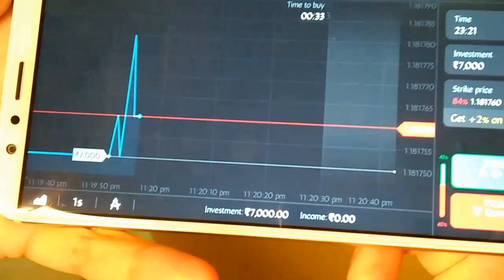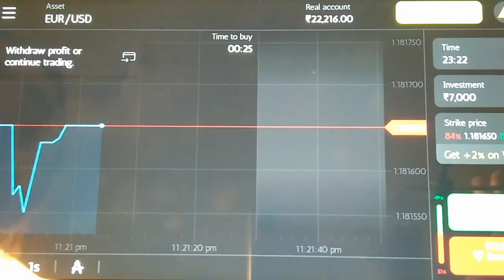CARRYMINATI PLAYING WITH 13 YEAR OLD CHILD | FUNNY MOMENTS | FUNNY SHAYARI || EON FIEND - REACTION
This video is made just for an entertainment purpose and its free from promotion and free from commercial purpose

Please do not use any photos and videos without my permission.